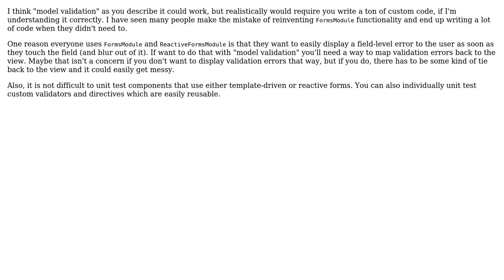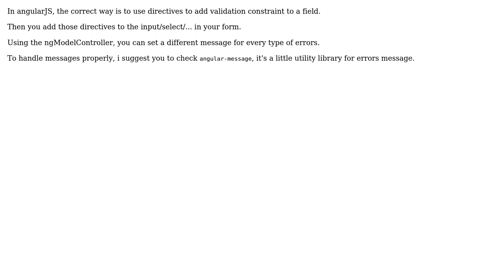Software Engineering: Angular View Model Validation (3 Solutions!!)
Software Engineering: Angular View Model Validation

With thanks & praise to God, and with thanks to the many people who have made this project possible! | Content (except music & images) licensed under CC BY-SA | Music | Images & others | With thanks to user Walfrat user Joppe user J. Lenthe user heymega and the Stack Exchange Network Trademarks are property of their respective owners. You are responsible for your own actions.